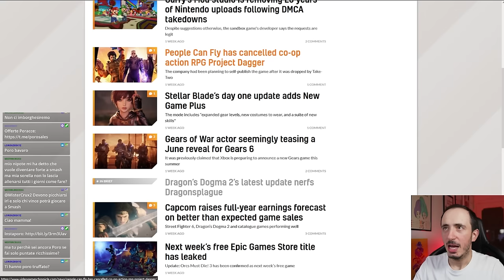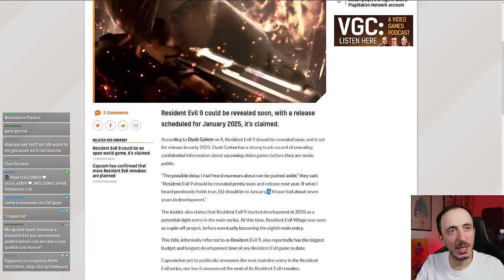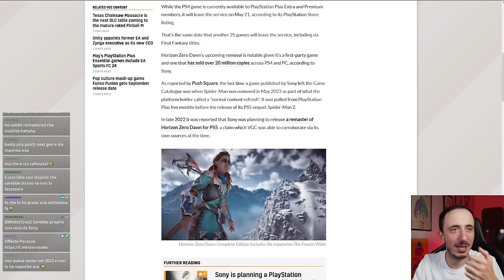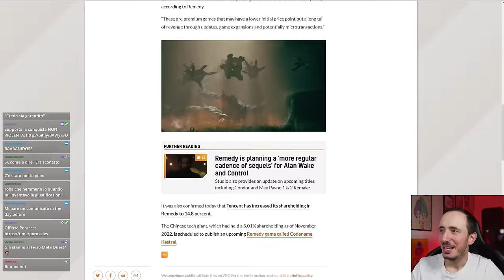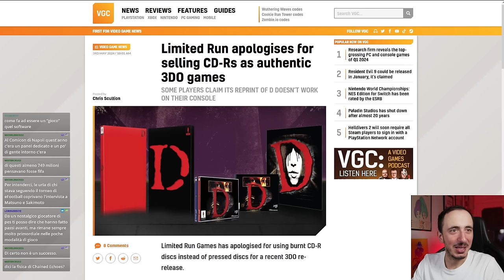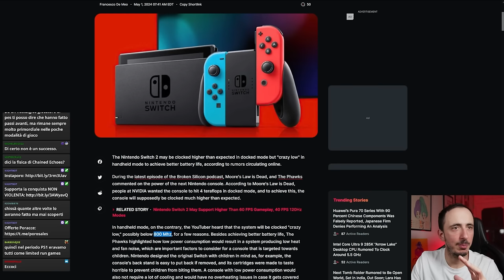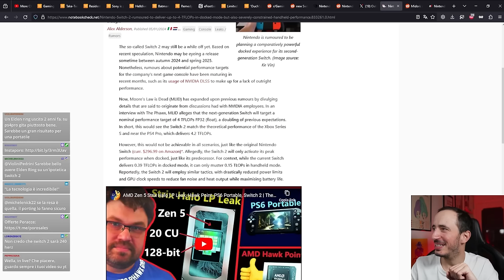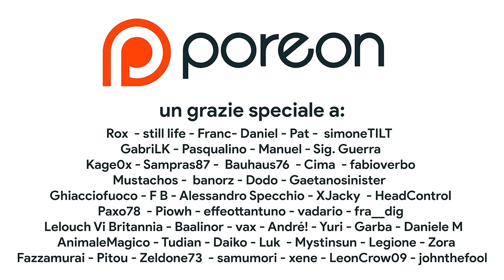SWITCH 2 POTENTE COME PS4 PRO? | LA TRUFFA DEL RETROGAMING | QUESTO GIOCO NASCONDE UN SEGRETO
In questo episodio DAL VIVO del TG PORO, discuteremo degli ultimi rumor riguardanti Nintendo Switch 2, la sua line up e dei nuovi leak riguardanti il 2024 di Nintendo. Inoltre parleremo dellos candalo che ha colpito Limited Run Games e una delle sue collector's per 3DO e anche di tante notizie relative al mondo Playstation. Che cosa ne pensate? Vi aspetto nei commenti!

00:00 Intro
00:41 TakeTwo chiude Roll7 e Intercept Games
03:26 Resident Evil 9 a gennaio 2025
07:00 La prossima remastered Playstation sarà...
10:30 Scandalo Sony su Steam e review Bombing
13:30 Un nuovo Batman Arkham ma...
14:46 Poject Condor: Control diventa multiplayer
16:54 750 MILIONI di download per eFootball?!?
18:55 La SCAM dei CD TAROCCHI di Limited Run Games
23:05 Quanto sarà POTENTE Switch 2?
26:15 Endless Ocean nasconde un SEGRETO...
29:03 I remake SEGA confermati per Switch 2?
30:45 Altri DUE LEAK per il 2024 di Nintendo?
33:31 Outro e Patreon